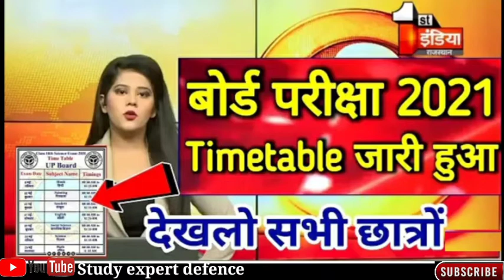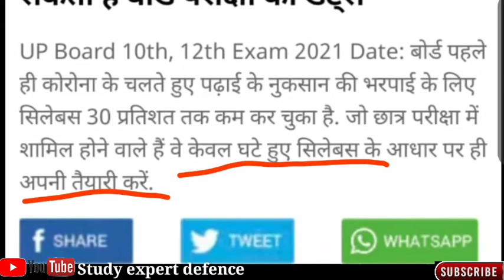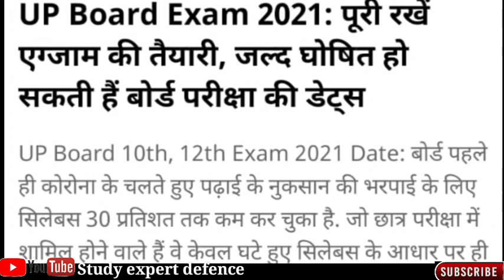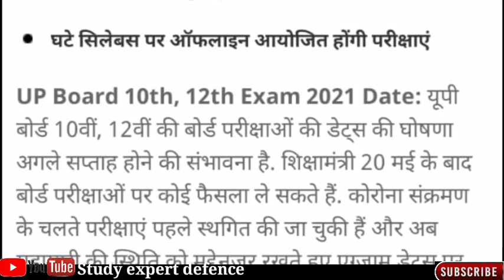UP Board exam 2021।। कब होगी UP board परीक्षा जाने ।।up board exam time table जारी जल्दी देखोupexam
Apna bhai ko follow karana:-

_____💓 STUDY EXPERT DEFENCE 💓______